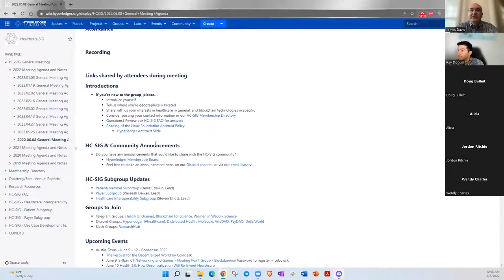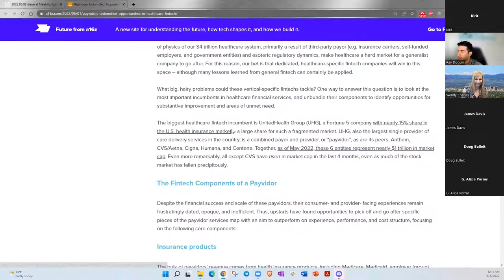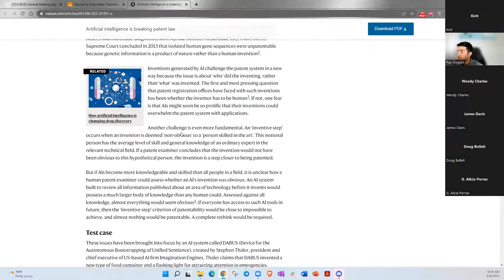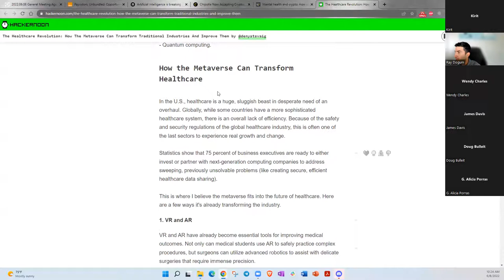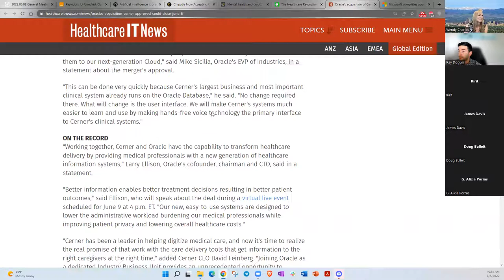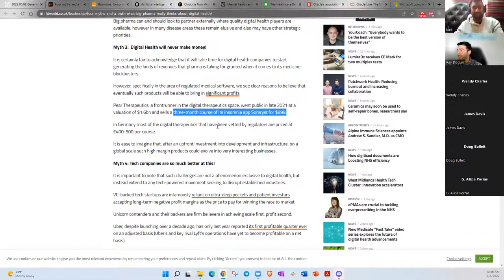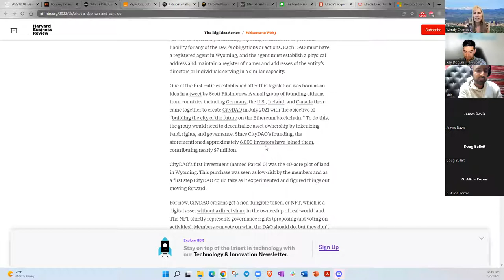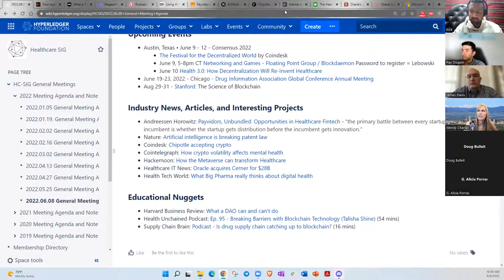2022.06.08 Healthcare SIG General Meeting